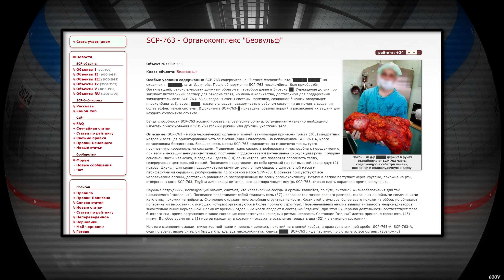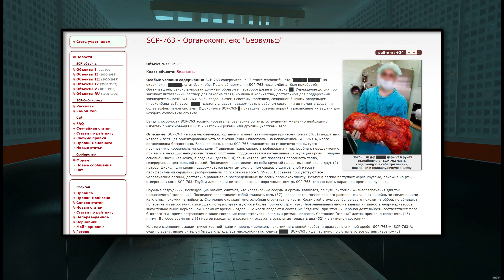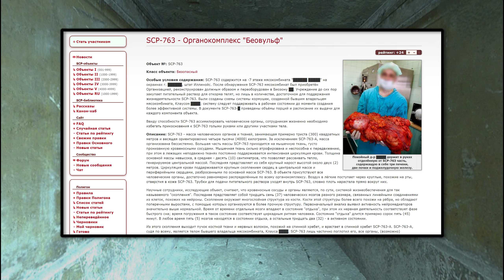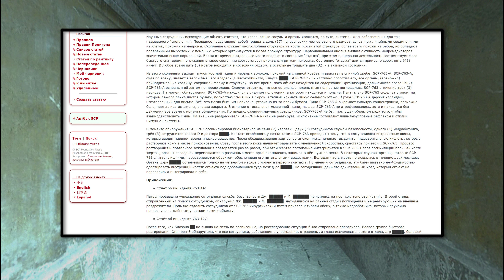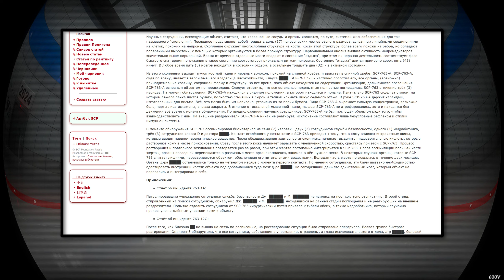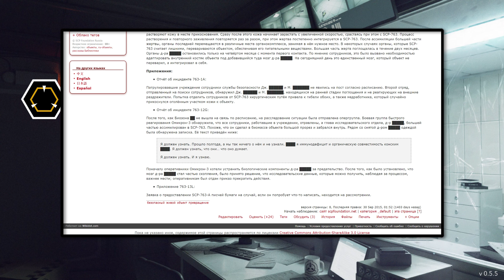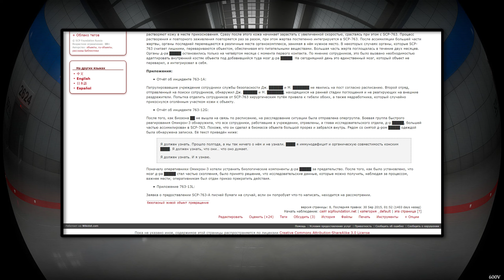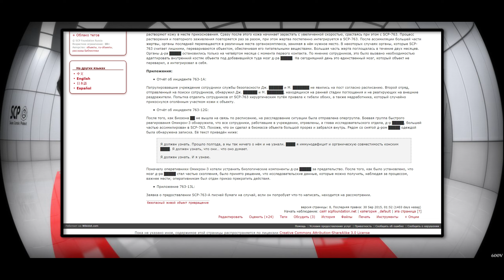SCP-763 - Органокомплекс "Беовульф" 【СТАРАЯ ОЗВУЧКА】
SCP-763 - масса человеческих органов и тканей, занимающая примерно триста (300) квадратных метров и весящая ориентировочно четыре тысячи (4000) килограмм. За исключением SCP-763-А, масса организована бессистемно. Большая часть массы SCP-763 приходится на мышечную ткань, густо пронизанную кровеносными сосудами. Мышечная ткань сильно атрофирована и неспособна к передвижению, при этом в лежащих неподвижно тканях постоянно поддерживается интенсивная циркуляция крови. Толщина основной массы невысока, в среднем - десять (10) сантиметров, что позволяет рассеивать тепло, генерируемое центральной массой. Последняя представляет из себя крупный нарост высотой около двух (2) метров. Циркуляция крови поддерживается крупным скоплением сердец в центральной массе и периферийными сердцами, разбросанными по основной массе SCP-763. В объекте присутствуют все человеческие органы, достаточно равномерно распределённые по всему органокомплексу. Воздух в лёгкие поступает через круглые, похожие на рты, отверстия в коже SCP-763. Трубки для подачи питательного раствора уходят внутрь SCP-763, словно плоть нарастала прямо вокруг них.

Научные сотрудники, исследующие объект, считают, что кровеносные сосуды и органы являются, по сути, системой жизнеобеспечения для так называемого "скопления". Последнее представляет собой тридцать семь (37) человеческих мозгов разного размера, связанных линейными соединениями из клеток, похожих на нейроны. Скопление окружает многослойная структура из кости. Кости этой структуры более всего похожи на рёбра, но обладают поперечными выростами, с помощью которых организуются в более прочную структуру. Первоначальный анализ выявил активность нейромедиаторов значительно выше нормальной. Время от времени отдельные мозги впадают в состояние "отдыха", при этом их нервная деятельность соответствует фазе быстрого сна; время погружения в такое состояние соответствует циркадным ритмам человека. Состояние "отдыха" длится примерно сорок пять (45) минут. В любое время пять (5) мозгов находятся в состоянии отдыха, а остальные тридцать два (32) - в активном состоянии.

Из этого скопления выходит пучок костной ткани и нервных волокон, похожий на спинной хребет, и врастает в спинной хребет SCP-763-А. SCP-763-А, судя по всему, является телом бывшего владельца мясокомбината, Клауса ████. SCP-763 лишь частично поглотил его, все органы, (возможно) принадлежавшие хозяину, сохранили форму и структуру. За всё время, пока объект находится на содержании Организации, дальнейшего поглощения SCP-763-А основным объектом не происходило. Следует отметить, что все остальные подопытные полностью поглощались SCP-763 в течение трёх (3) месяцев. На момент обнаружения, SCP-763-А находился в сидячем положении, в котором находится и поныне. Изначально SCP-763 сидел за столом, на котором лежала пачка листов бумаги, полностью сгнивших в сыром и тёплом климате минус седьмого этажа.